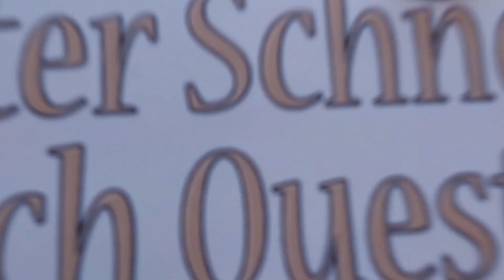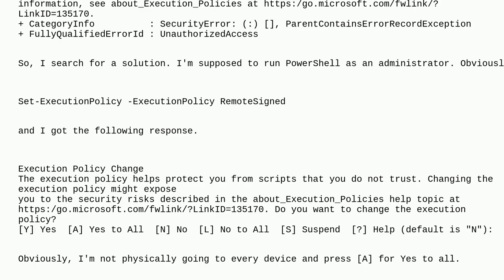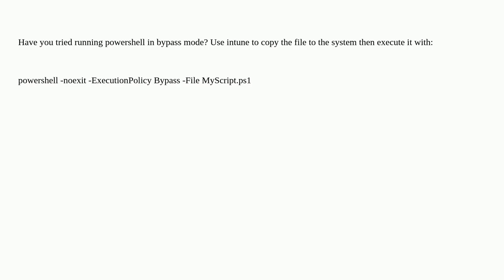deploy a powershell script to 50 devices using Intune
A special thanks goes out to the community

  powershell